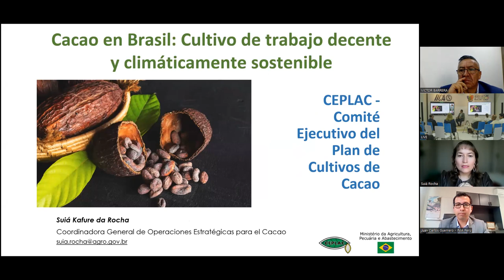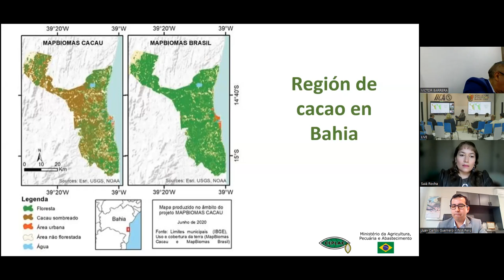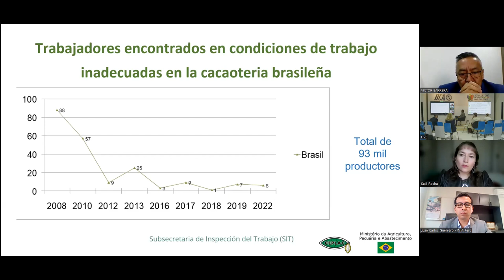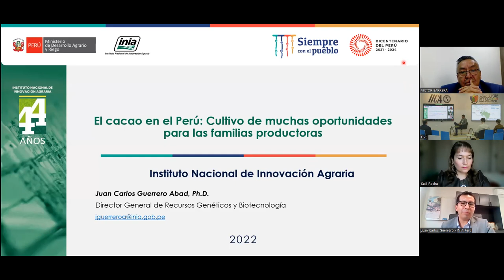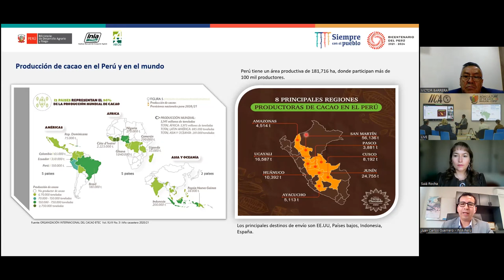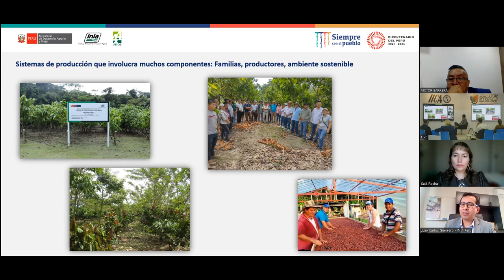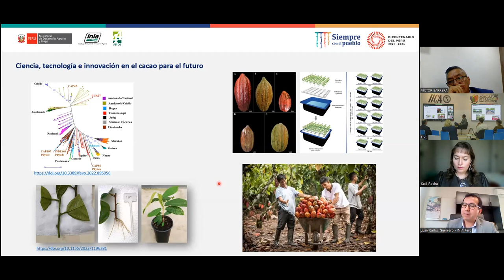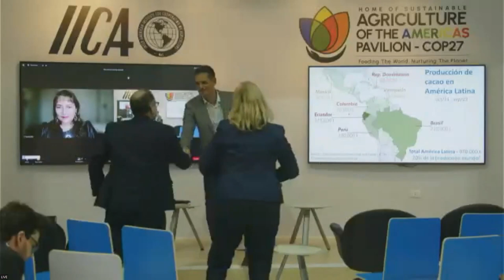15-11-2022 Cocoa Chain in Latin America, Decent Work, Climate Mitigation and Adaptation